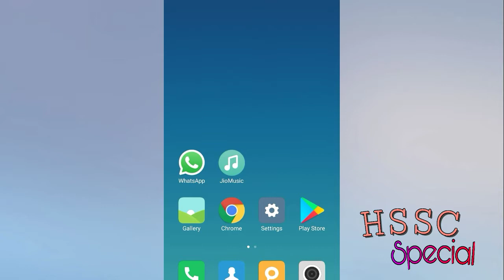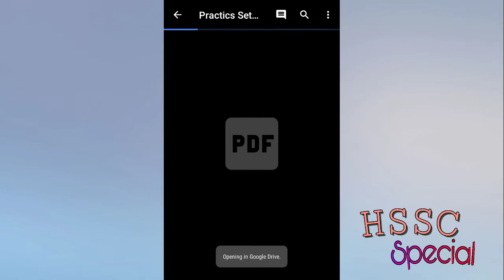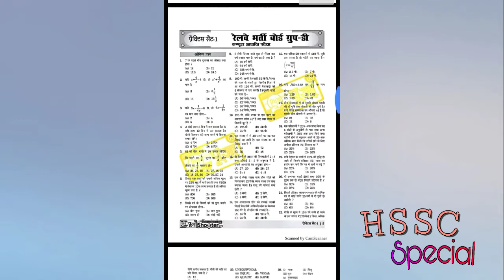How to Study For Exams in Short Time | Padhai Kaise Kare | Exam Preparation Tips in Hindi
हरियाणा की हर खबर पर रखते है हम पैनी नजर ओर पहुंचाते हैं आप तक !  साथ ही देते है स्टूडेंट्स को hssc ओर ssc से रेलटेड हर प्रकार की जानकारी !
आप सब हमे नीचे दिए गए लिंक से अन्य सोशल नेटवर्क पर फॉलो कर सकते हो !

Exam ki teyari kaise kare
Exam time